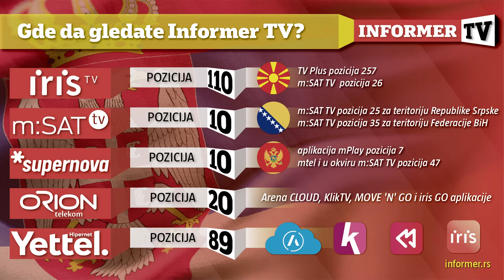INFO VEČE - Srbija će ostati razjedinjena dokle god ne definiše šta je njen nacionalni interes!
VODITELJKA: Olivera Miletović
GOSTI:Tomislav Momirović, ministar unutrašnje i spoljne politike i Dragoslav Slojević, FON